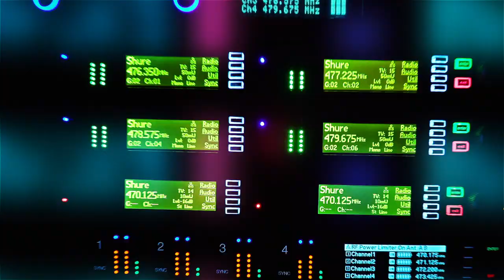Above Ordinary LA : Simon Dominic, GRAY, Loco, Woo and DJ Wegun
[Above Ordinary: LA]
Simon Dominic, GRAY, Loco, Woo and DJ Wegun
Film by @jinooyamakes
LA was HUGE! Told you tickets were going to sell out fast!
Thanks for your love and support, you know it ain’t no show without y’all.